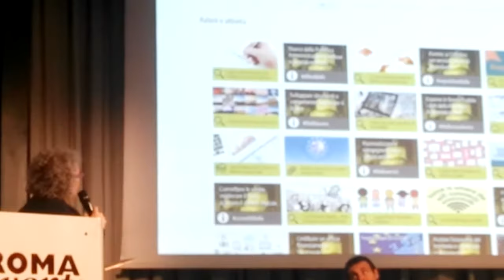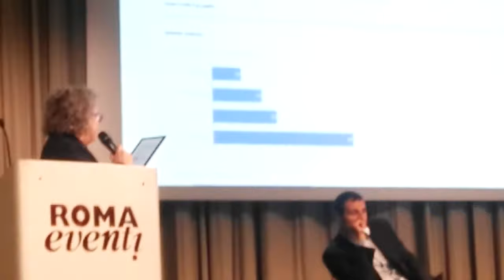05.12.17 Roma, Presentazione del Patto del Battistero al premio Agenda Digitale 2017